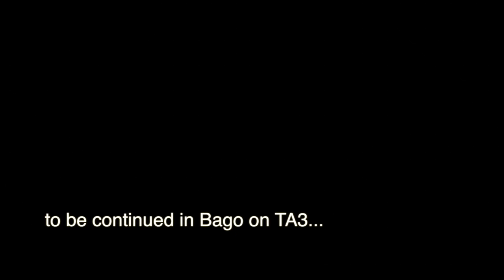Martin Ševela pred zápasom v Nitre...